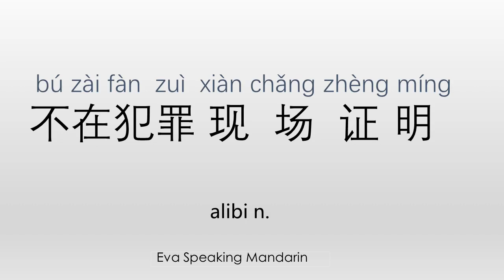How to say ☆alibi/不在犯罪现场证明☆ in Mandarin Chinese